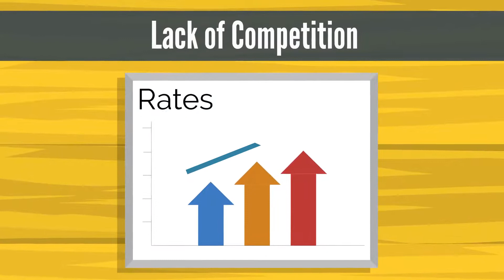Ohio Obamacare Alternative, Zero Deductible Health Insurance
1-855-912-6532 Health Insurance options are now very limited in Ohio. But we can help!

It’s been recently announced that the health insurance options in Ohio offered at the Health Insurance Marketplace ( Obamacare) has been reduced.

Obviously the lack of competition will drive rates up. Some have already announced as much as a 43% increase over last year!, And the only way to keep monthly payments affordable is to raise your deductible even more!

But you do have an option, an option that will lower your monthly payment AND lower your deductible, without any compromises! Its called Zero Deductible Health Insurance dot com.
Sounds like there must be a catch? Well there is. The catch is that you must be relatively healthy. Thats how they can keep the rates and deductibles down.

So… If you are relatively healthy, go to Zero Deductible Health Insurance dot com now to take a simple 4 question quiz to see if you qualify. Its that simple!  And get the best health insurance coverage in Ohio.

Ohio,
Obamacare,
Health Insurance Marketplace,
Health Insurance Quotes,
Health Insurance Rates,
Cheap Health Insurance,
Low Health Insurance Payments,
Low Health Insurance Premiums,
Low Deductible,
Zero Deductible,
Best Health Insurance,
Health Insurance Ohio,
Health Insurance Costs,
health care insurance Ohio,
health insurance Ohio self employed,
best health insurance in Ohio,
Ohio Insurance Plans,
PPO,
HMO,